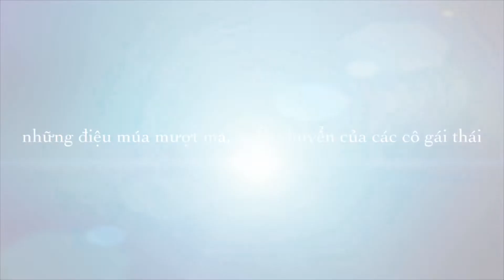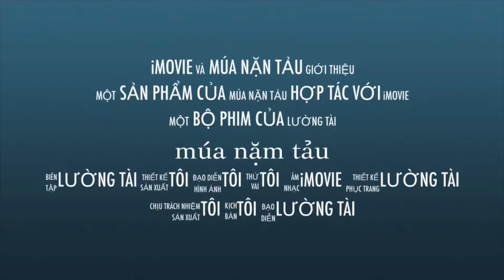ngày 18 tháng 7, 2022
Múa nặm tảu đẹp nhất